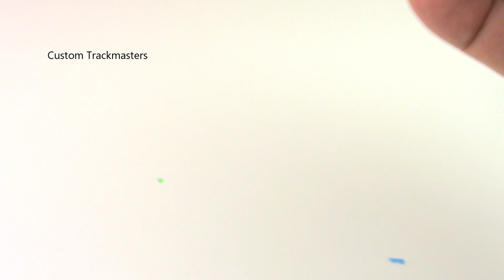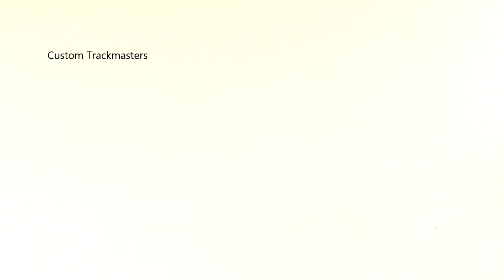Thomas & friends Trackmaster Oliver the Monster きかんしゃトーマス Il trenino Thomas y sus amigos